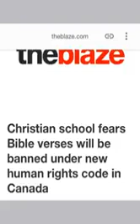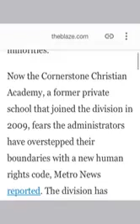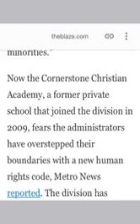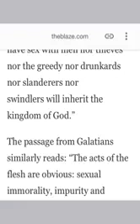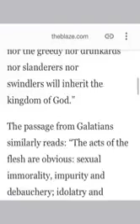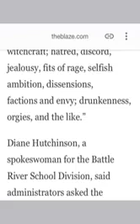Esau Plans Censorship Of The Bible 'Human Rights Code' LGBT (GMSEsauExposed)